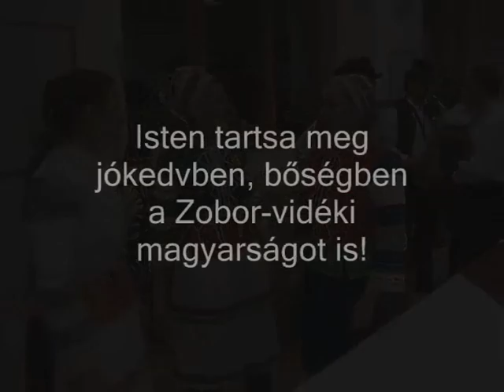Zsérei lagzi + mulatság a Polgárok Házában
2010. február 12.  - a Zsérei Zsibrice Hagyományőrtő Csoport előadásában. Kárpát-medencei Magyar Népművészet rendezvénysorozat.